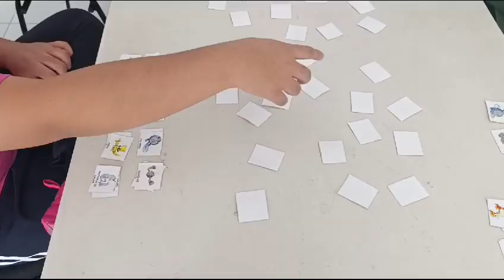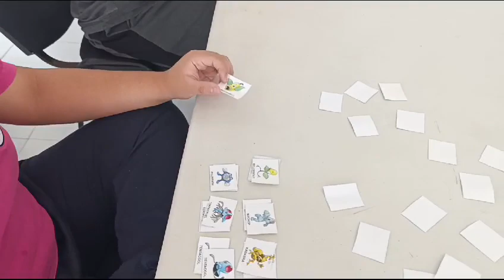5 de septiembre de 2024